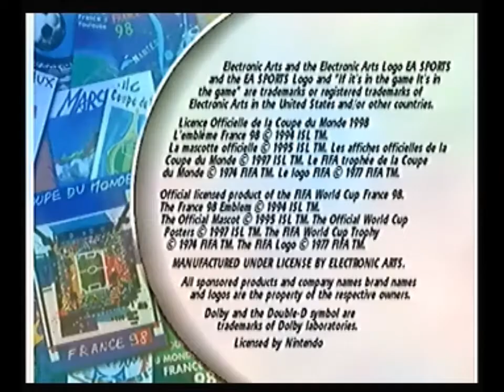World Cup 98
Gameplay of World Cup 98 for the Nintendo 64.